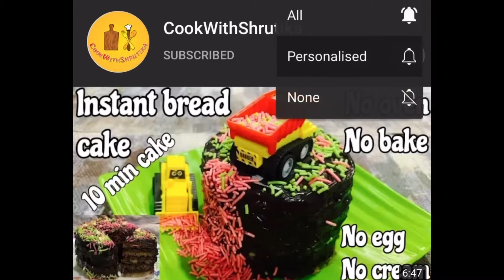मैगी पिज़्ज़ा | maggi pizza recipe in hindi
Ingredients:
2 packets Maggi
2 tbsp pizza sauce
1 chopped onion
1 chopped tomato
Cheese (lots of cheese)